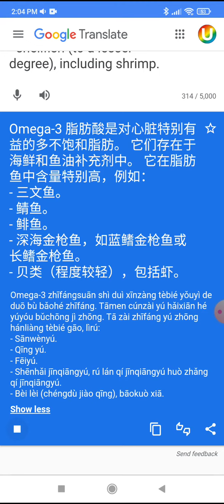Omega-3 fatty acids are polyunsaturated fats that are particularly good for the heart. They are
Omega-3 fatty acids are polyunsaturated fats that are particularly good for the heart. They are found in seafood and fish oil supplements. It is especially high in fatty fish such as:
- salmon.
- mackerel.
- herring.
- deep-sea tuna, such as bluefin or albacore.
- shellfish (to a lesser degree), including shrimp.

Omega-3 脂肪酸是对心脏特别有益的多不饱和脂肪。 它们存在于海鲜和鱼油补充剂中。 它在脂肪鱼中含量特别高，例如：
- 三文鱼。
- 鲭鱼。
- 鲱鱼。
- 深海金枪鱼，如蓝鳍金枪鱼或长鳍金枪鱼。
- 贝类（程度较轻），包括虾。